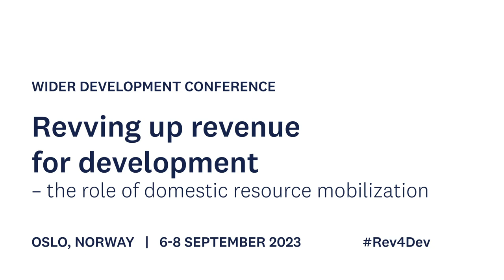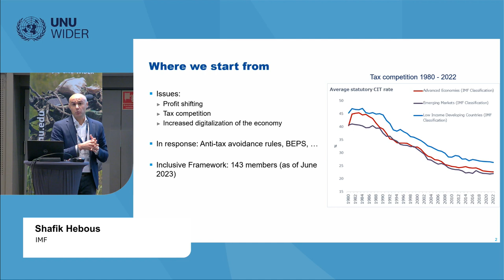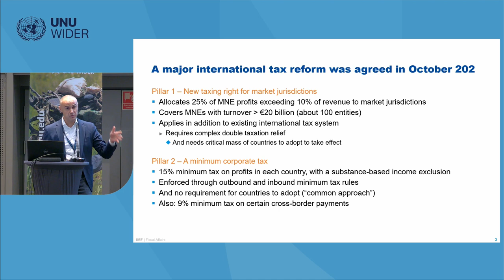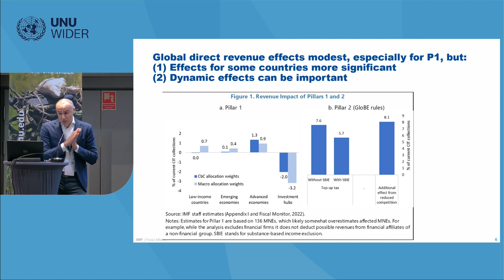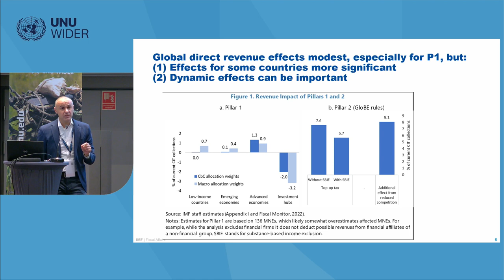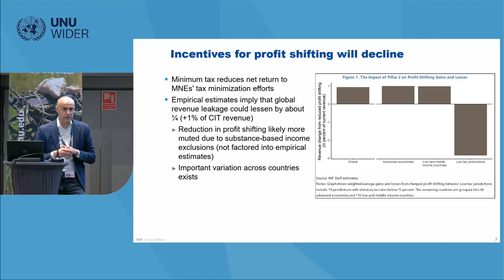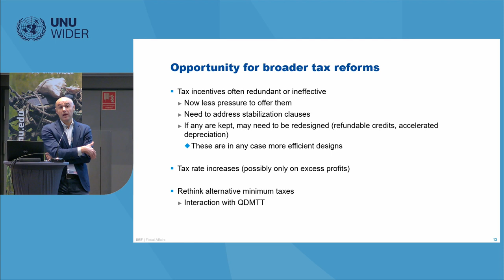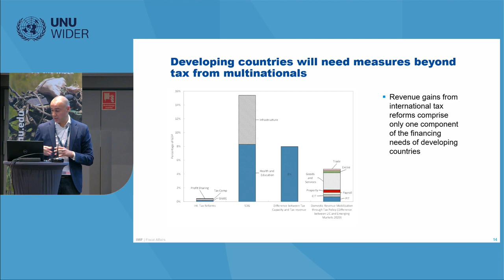4.2 Profit shifting - Shafik Hebous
Leading experts will present papers covering topics such as the necessity for global tax reform, fresh evidence on tax avoidance in South Africa, profit shifting from an EU perspective, and a global analysis of profit shifting practices. Gain deep insights into the challenges and countermeasures surrounding profit shifting, essential for shaping equitable economic development worldwide.